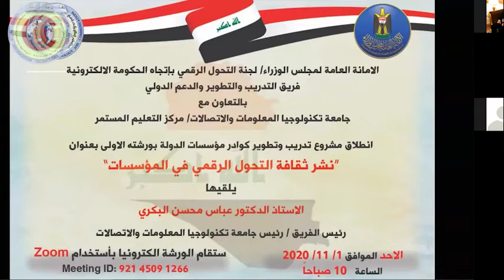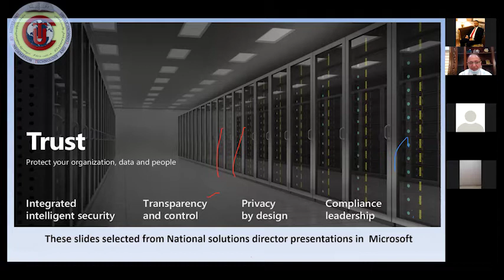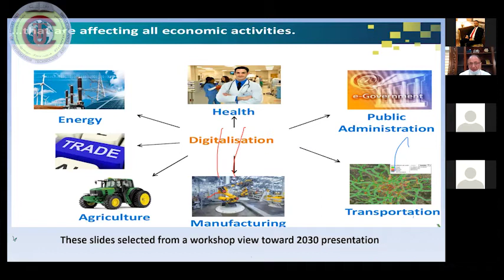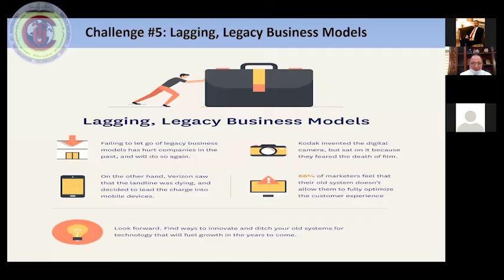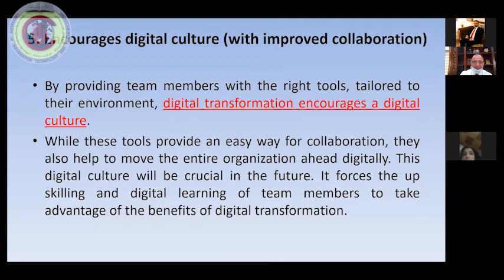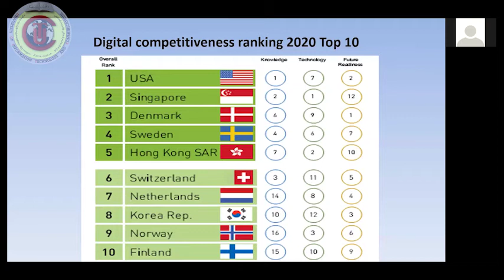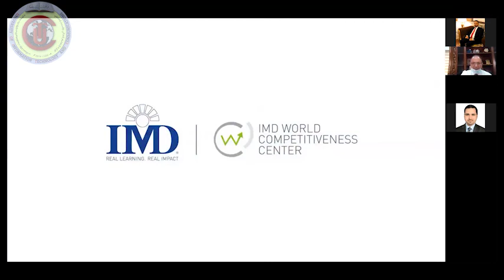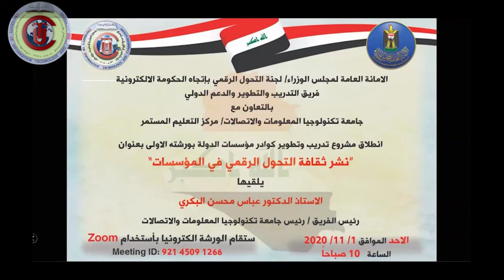ورشة بعنوان (نشر ثقافة التحول الرقمي في المؤسسات)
ورشة بعنوان (نشر ثقافة التحول الرقمي في المؤسسات) للدكتور عباس البكري رئيس الجامعة ضمن مشروع تدريب وتطوير الكوادر بالتعاون مع الامانة العامة لمجلس الوزراء